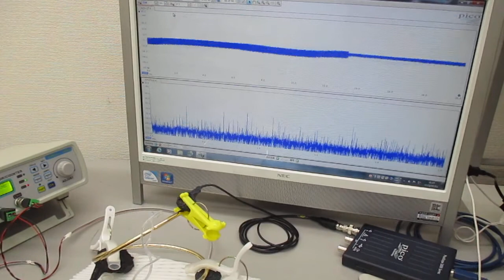新しい超音波伝搬用具を利用した超音波制御技術 ultrasonic-labo